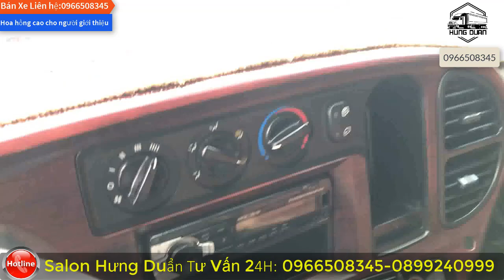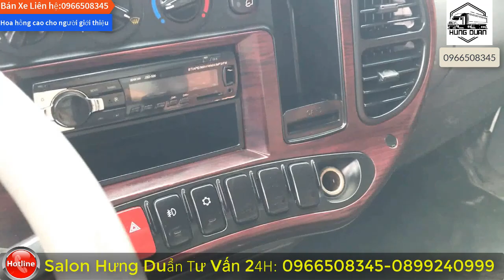✅Báo Giá...Xe tải cũ HD99 Thùng kín Xe đẹp Siêu chất| Hưng Duẩn Auto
Báo Giá...Xe tải cũ HD99 Thùng kín Xe đẹp Siêu chất
Xin chào các bác và hôm nay em sẽ báo giá cho các bác 1 em xe tải cũ chất lượng mới cập bến salon Hưng Duẩn Auto nha đó laf em HD 99 có tải trọng 6 tấn 3 thùng inox đẹp miễn bàn các bác nhé điều hòa đầy đủ màu trắng thùng kín cho bà con...
Chúc các bác xem video vui vẻ!!!

Địa chỉ : Từ Hồ- Yên Mĩ - Hưng Yên